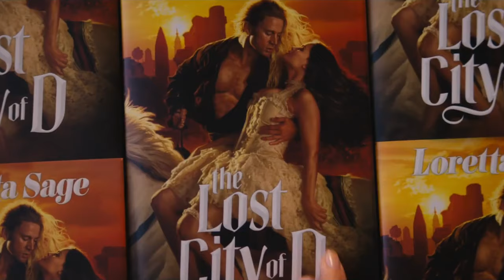10 Actors Who Could Become The New WOLVERINE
10 Actors Who Could Become The New WOLVERINE

About:
Logan is a 2017 American superhero film starring Hugh Jackman as the titular character. It is the tenth film in the X-Men film series and the third and final installment in the Wolverine trilogy following X-Men Origins: Wolverine (2009) and The Wolverine (2013). The film, which takes inspiration from "Old Man Logan" by Mark Millar and Steve McNiven, based in a bleak future, follows an aged Wolverine and an extremely ill Charles Xavier who defends a young mutant named Laura from the villainous Reavers led by Donald Pierce and Zander Rice. The film is produced by 20th Century Fox, Marvel Entertainment, TSG Entertainment and The Donners'

Company, and distributed by 20th Century Fox. It is directed by James Mangold, who co-wrote the screenplay with Michael Green and Scott Frank, from a story by Mangold. In addition to Jackman, the film also stars Patrick Stewart, Richard E. Grant, Boyd Holbrook, Stephen Merchant, and Dafne Keen. Principal photography began in Louisiana on May 2, 2016, and wrapped on August 13, 2016, in New Mexico. The locations used for Logan were mainly in Louisiana, New Mexico, and Mississippi.

Logan premiered at the 67th Berlin International Film Festival on February 17, 2017, and was theatrically released in the United States on March 3, 2017, in IMAX and standard formats. The film received critical acclaim, with praise going to its screenplay, acting (particularly that of Jackman, Stewart, and Keen), direction, action sequences, emotional depth, and departure from traditional superhero films. It became the best-reviewed film in the X-Men franchise, with many critics calling it one of the greatest superhero films ever made, and it was selected by the National Board of Review as one of the top ten films of 2017. It was nominated for Best Adapted Screenplay at the 90th Academy Awards, becoming the first live-action superhero film ever to be nominated for screenwriting. It grossed over $619 million worldwide and became the third-highest-grossing R-rated film of all time.

Cast:
Dafne Keen, Hugh Jackman, Patrick Stewart, Boyd Holbrook, Stephen Merchant, Richard E. Grant, Eriq La Salle, Elizabeth Rodriguez, Elise Neal, Quincy Fouse, Jason Genao, Doris Morgado